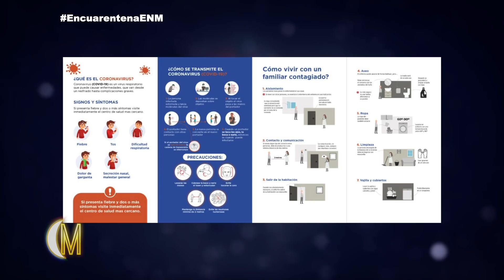La vida de esta pareja de esposos médicos entre la familia y el Covid-19